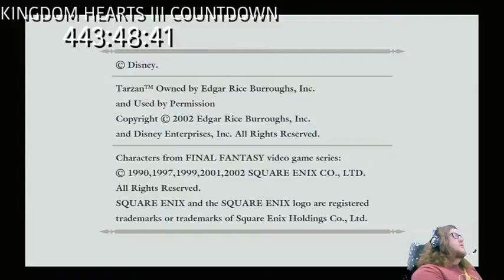Ryan Tierney Live Stream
Getting hyped for kingdom hearts 3!!! running through what we can of the series!!! 20 days left!!!